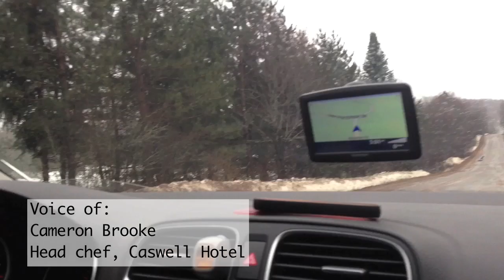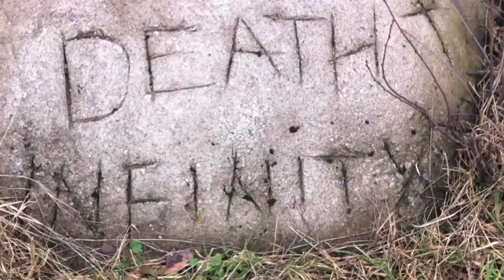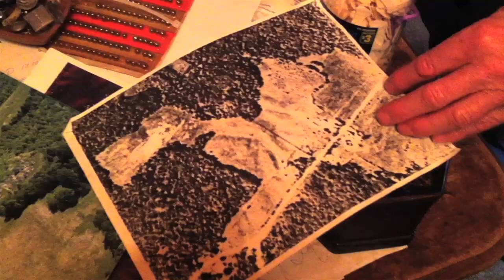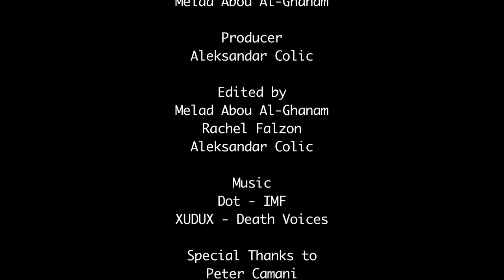Screaming Heads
Arirang Korea Award Winner of 2013 AKSFF

Arirang Korea Award - $1,000

Dir. Melad Abou Al-Ghanam & Rachel Falzon
Peter Camani is a retired teacher who lives in Burks Falls. Like most retirees, Peter has time to do things he enjoys but his passion is what makes him unique. Peter Camani lives on 300 acres on which he has created his own world. His home, The Midlothian Castle is surrounded by a series of cement structures, which have come to be known as "The Screaming Heads". While Peter completed the 84 heads in 2004, his project continues to evolve in unique ways.